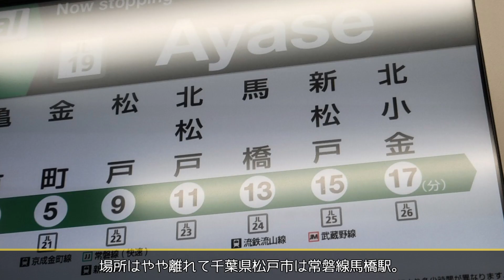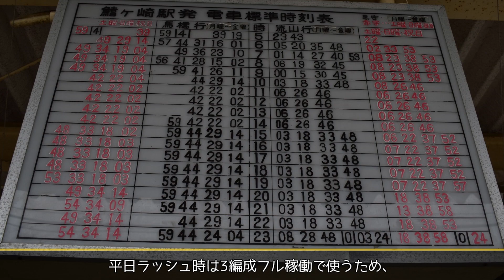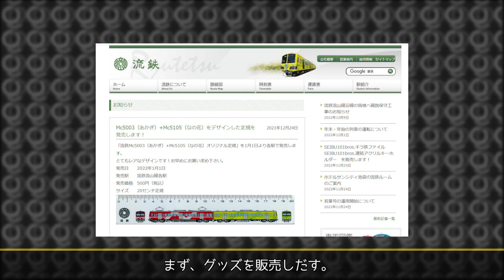迷列車で行こう西武鉄道編 番外～あの日から10年、ヤツはとんでもない事になっていた～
不定期更新シリーズ